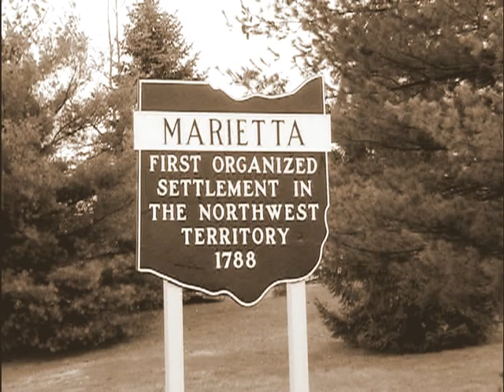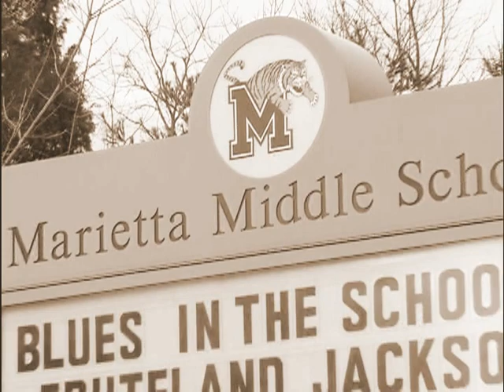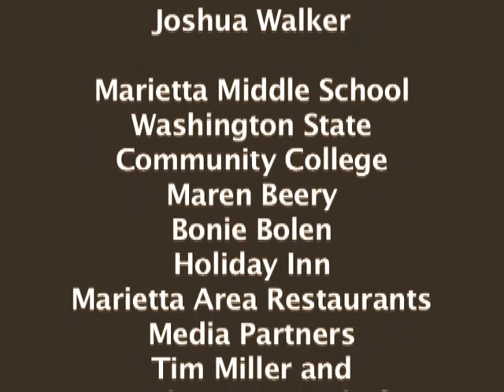All About the Blues Series - Blues in the Schools Program - Artist Residency w/ Fruteland Jackson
A Blues in the Schools Artist Residency/w Special Guest Fruteland Jackson